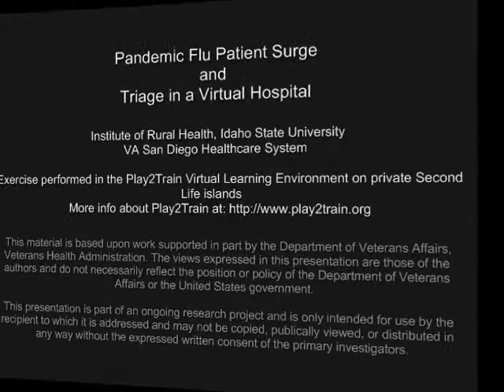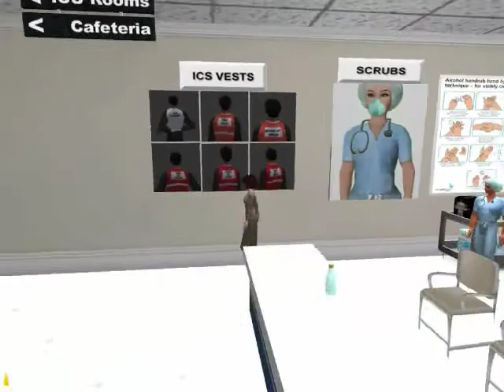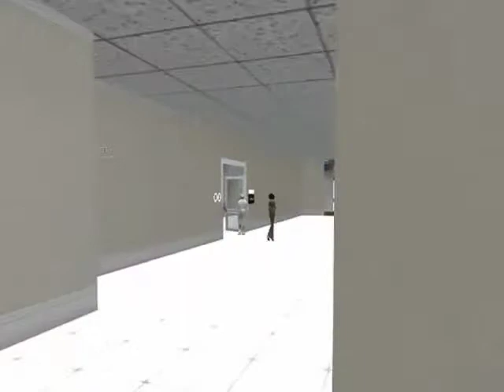Pandemic Flu Patient Surge and Triage in a Virtual Hospital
Institute of Rural Health, Idaho State University
in collaboration with
VA San Diego Health Care System
Exercise performed in the Play2Train Virtual Learning Environment on Second Life islands.

This material is based upon work supported in part by the department of Veterans Affairs, Veterans Health Administration. The views expressed in this presentation are those of the authors and do not necessarily reflect the position or policy of the Department of Veterans Affairs or the United States Govt.
This presentation is part of an ongoing research project and is only intended for use by the recipient to which it is addressed and may not be copied, publically viewed, or distributed in any way without the expressed or written consent of the primary investigators.